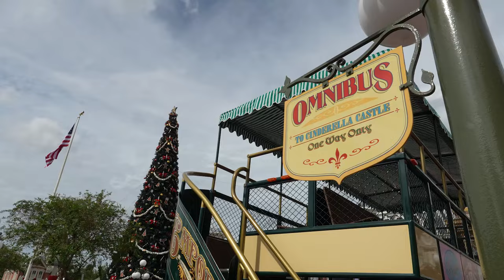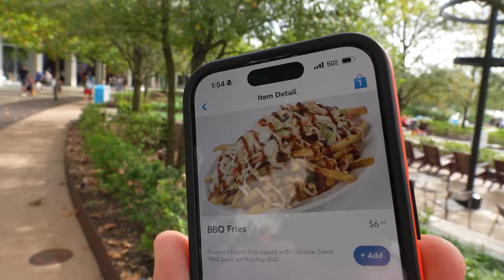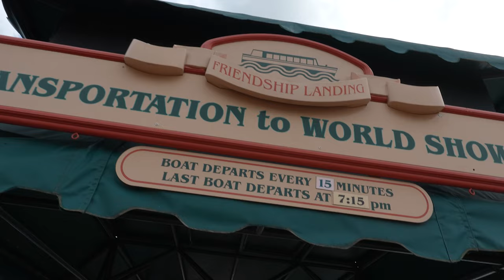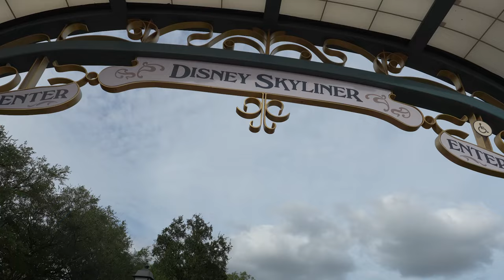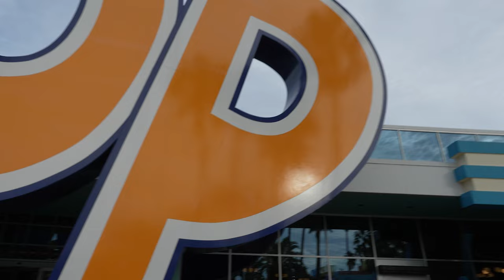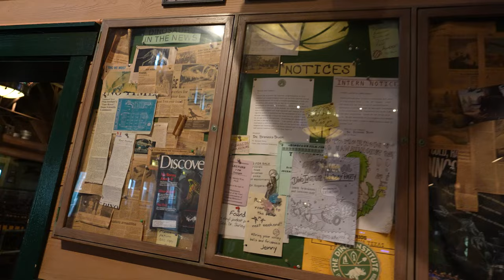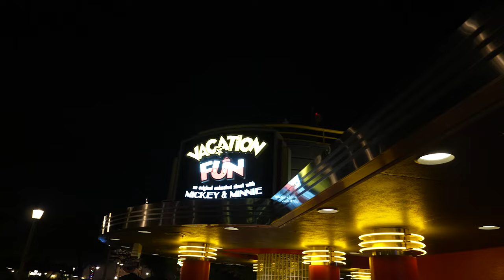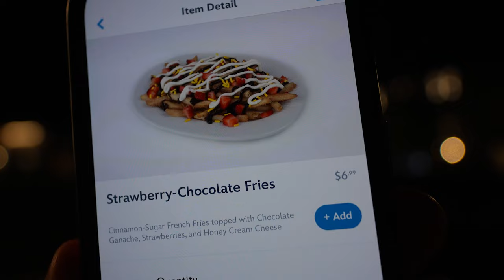A Walt Disney World 4-Park (And Resort) French Fry Challenge!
A couple days ago, I went to Disney to eat french fries! Recently, Disney added new fries to multiple menus at locations across the entirety of Walt Disney World, and I spent my entire day searching for and eating them! I went to Magic Kingdom, Epcot, Hollywood Studios, and Animal Kingdom along with Art of Animation, Pop Century, and Riviera!